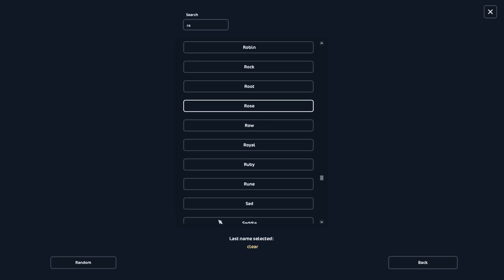Star Stable - NEW Tennessee Walker Horses, Winter Village & NEW CODES!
you're a rodent yes you are

// SOCIALS

Eliza Glatkowski
Max Kingmoon
Victoria Wiesner
nancy silentdragon
Alexis Richardson
Tyra Mapleton